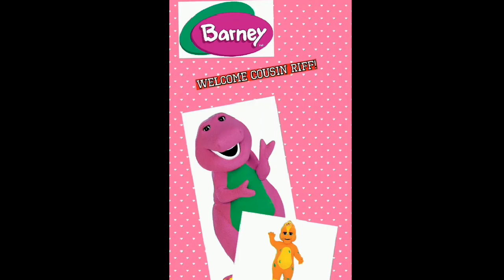A Gift For L Ryan 6